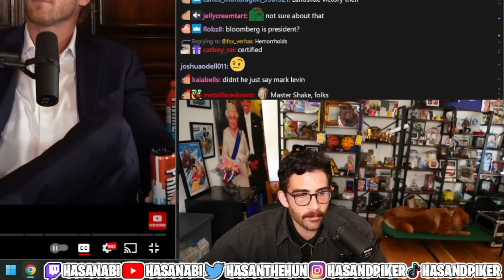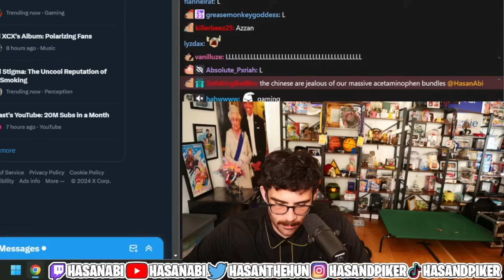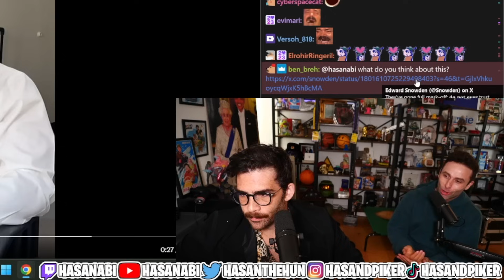Hasan Gives A Pupdate On Kaya’s Health | HasanAbi Reacts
Hasan Gives An Update Of His Puppy Kaya - This is a FAN channel - edited by me (HasanAbi Reacts).